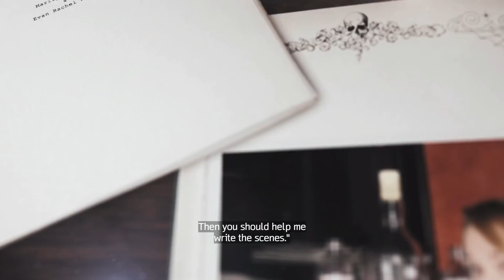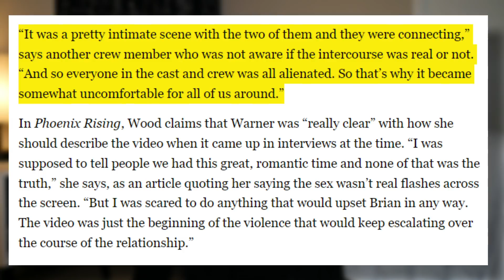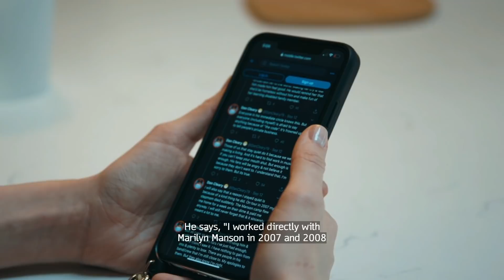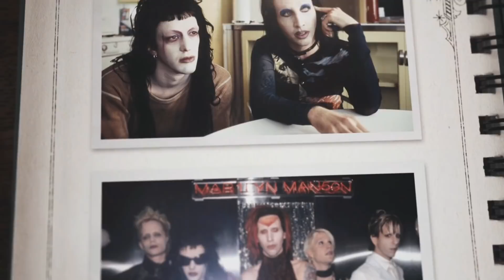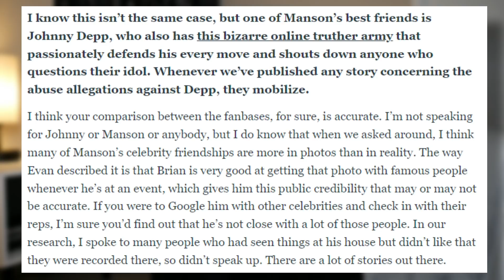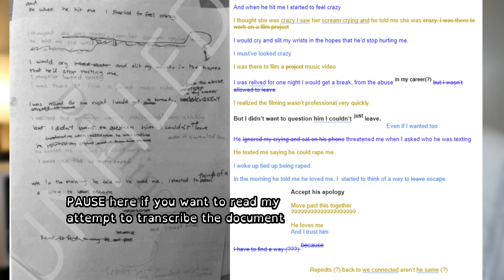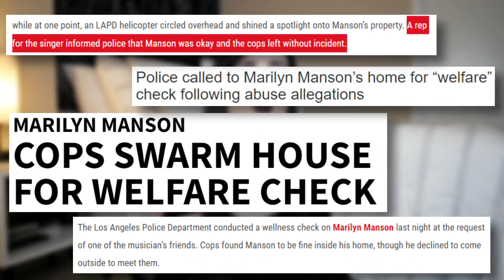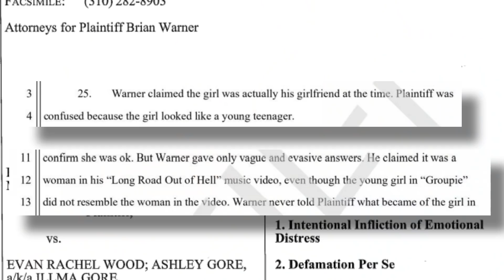Marilyn Manson: Documentaries, Defamation, and Deceit? | A Deep Dive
Phoenix Rising Parts 1 & 2 on HBO

▼▼▼ OTHER SOURCES ▼▼▼

▼▼▼ VIDEO INFORMATION ▼▼▼

All of my videos are intended to provide safety information for adults that choose to engage in these activities as well as combat stereotypes and misinformation. In addition these videos may contain educational commentary on queer issues, pop culture, and news items. No portion of my content is meant to be used for gratification, nor is it intentionally salacious.  ALL TOPICS DISCUSSED ARE ONLY ALLEGATIONS AND SHOULD NOT BE TAKEN AS DEFINITE FACT.

00:00 Content Warning
02:20 Phoenix Rising Pt. 1
14:30 Heart Shaped Glasses Music Video
19:44 More Observations
23:02 Phoenix Rising Pt. 2
41:11 Amy Berg Interview
43:20 Defamation Lawsuit
52:53 FBI Impersonation?
59:56 Swatting Or Wellness Check?
1:04:42 The Groupie Tape & Jane Doe Case
1:13:10 Final Thoughts

▼▼▼ EVERYTHING ELSE ▼▼▼

Credits/Attribution (Music):
Artist: Godmode | Track: Traversing